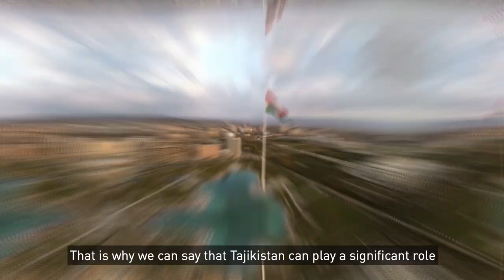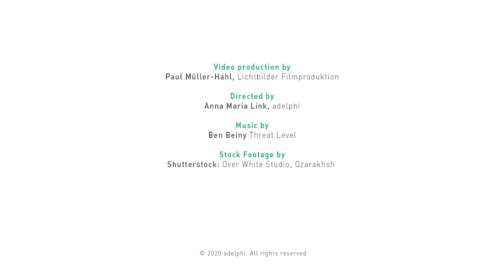Tajikistan’s Foreign Minister Muhriddin at the Green Central Asia Conference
Tajikistan, indeed all of Central Asia, is a hot spot where climate change threatens to result in severe economic, development and environmental losses. On the sidelines of the Green Central Asia conference in Berlin on January 28th, 2020, Foreign Minister of Tajikistan H.E. Sirojiddin Muhriddin gave an interview on his country’s strategic approach to addressing climate impacts and his hopes for the Green Central Asia initiative.

"Our lives fully depend on water resources, on quantity and quality of water resources. That is why we can say that Tajikistan can play a significant role for managing all of the issues related with climate change in the region.

On one hand, we know that we have to do a lot in order to adapt to the climate change impact issues for the mitigation activities, for example. On the other hand, we hope to implement our collective programs and efforts in the region because climate change issues, it is very comprehensive, it is not only on a national level, not only on a regional level. It is on a global level.

And Germany, one of our reliable partners, is ready to support the implementation of our joint efforts for adaptation and mitigation activities. When discussing any initiative, first of all, you have to believe in the people, in the countries, who are cooperating with your country on these issues. This is important. And we believe in this initiative."

The production of this video is supported by the German Federal Foreign Office.

Directed by: Anna Maria Link (adelphi). Produced by: Paul Müller-Hahl (Lichtbilder)